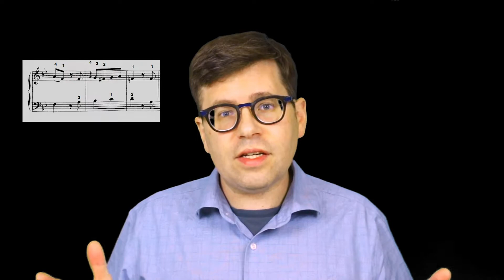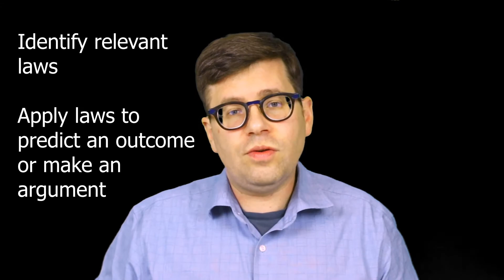About Introduction to Intellectual Property at Iowa Law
This video provides a short overview of the Introduction to Intellectual Property courses at the University of Iowa College of Law.